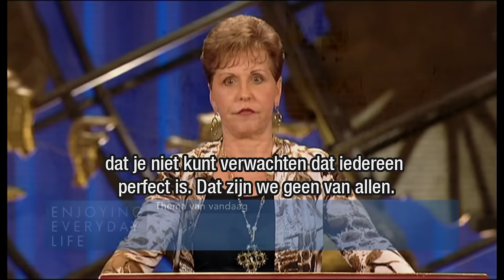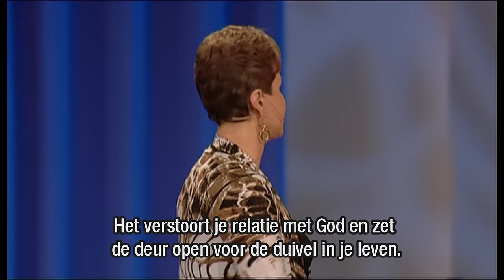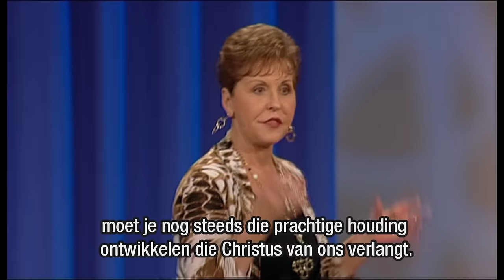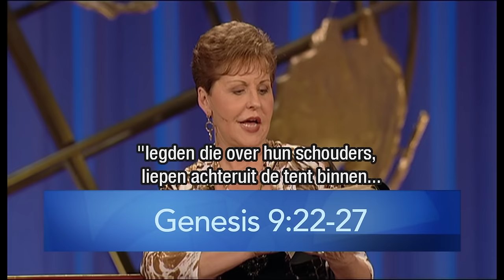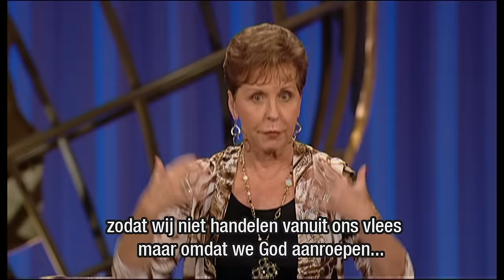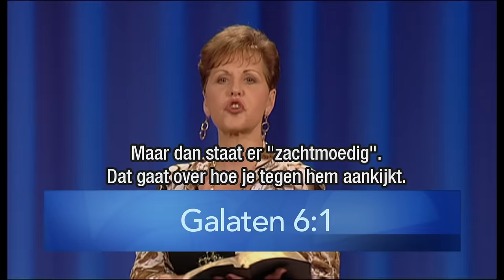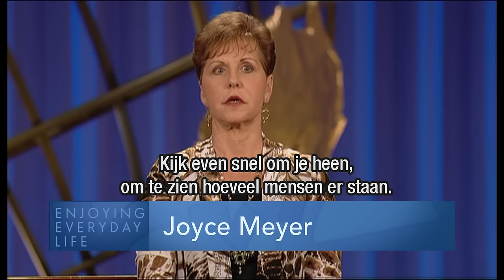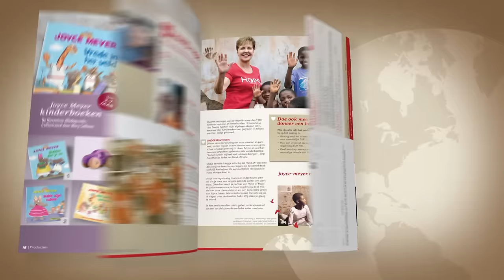Verdraag elkaar en vergeef elkaar (2) | Gods wil doen | Devotional | Joyce Meyer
Als iemand ons pijn doet, kunnen we beledigd zijn, of we kunnen ervoor kiezen om ons tegen dit gevoel te verzetten. Oefen jezelf om mild te zijn. Joyce Meyer geeft ons met deze les stof tot nadenken.